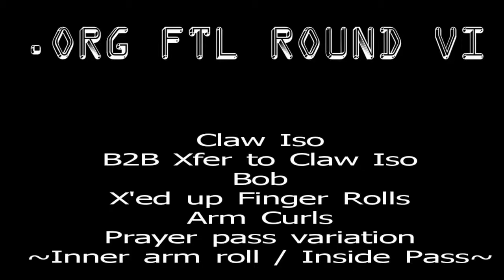.Org FTL 2K11 Round VI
follow the leader 2011 round 6
Claw Iso
B2B Xfer to Claw Iso
Bob
X'ed up finger rolls
Arm curls
Prayer pass variation to prayer stall
Inner arm rolls / Inside pass

Song : In demand of